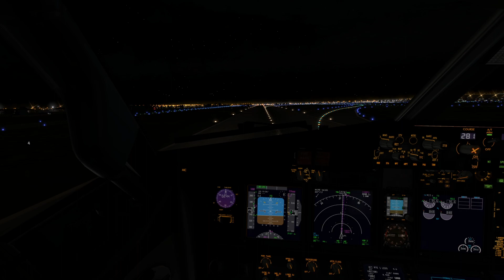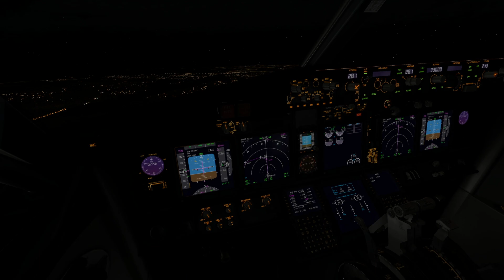Highlight: X-Plane 11 KATL Atlanta, GA to Miami Intl, KMIA Boeing 737-800 Delta Airlines